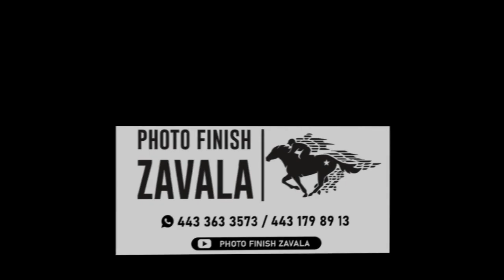EL RABIT VS EL YIYI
CARRIL "EL PALOMINO" DE URUETARO MICH.
DOMINGO 16-JULIO-2023